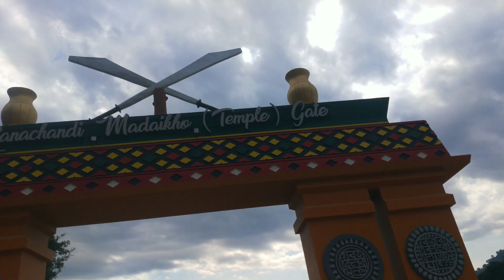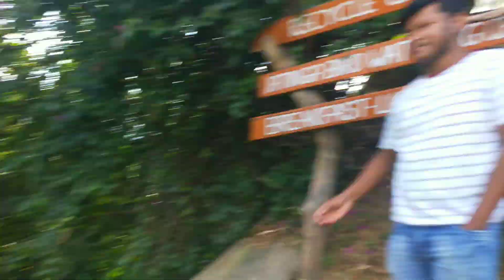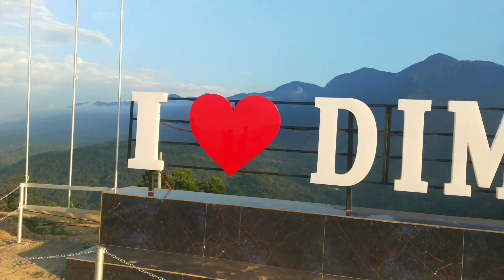Exploring Dima Hasao💚 | Road Trip 🚗| Beauty of Assam 😍😍| Tourist Places🌿